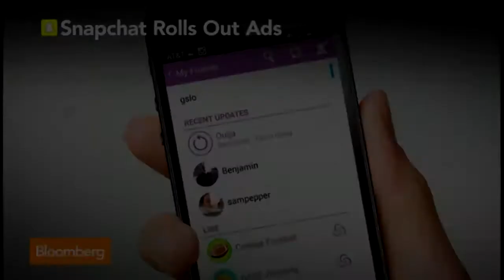Marc Andreessen Quits eBay Board Amid Victory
Oct. 20 (Bloomberg) -- NYU Stern School of Business’s Scott Galloway and Bloomberg Intelligence’s Paul Sweeney discuss Andreessen Horowitz Co-Founder Marc Andreessen resigning from EBay’s board. Galloway and Sweeney speak on “In The Loop.” Bloomberg LP, the parent company of Bloomberg News, is an investor in Andreessen Horowitz, the venture capital firm Andreessen co-founded.    (Source: Bloomberg)